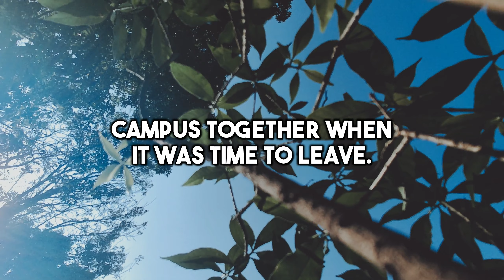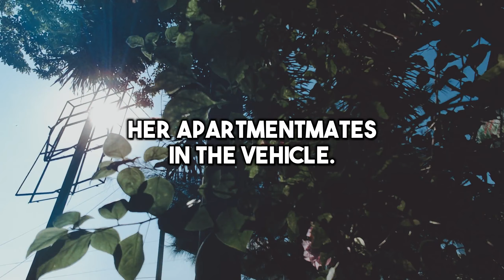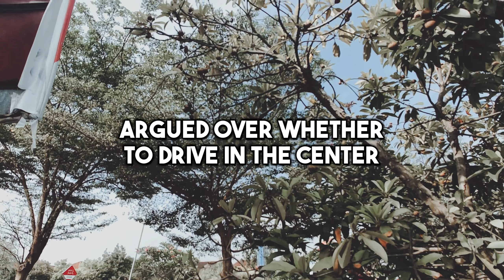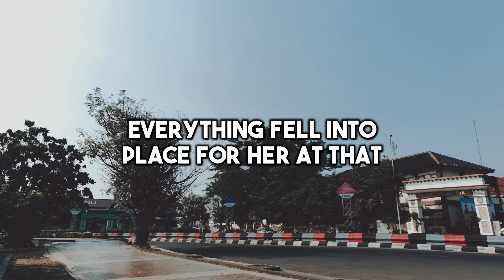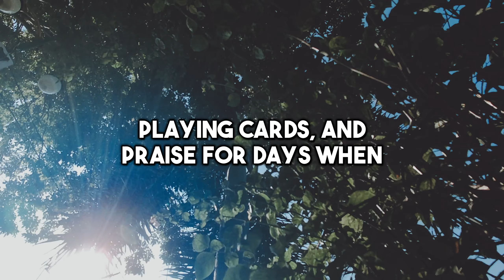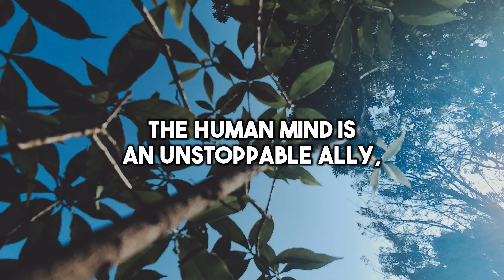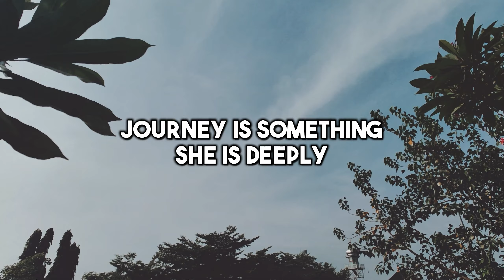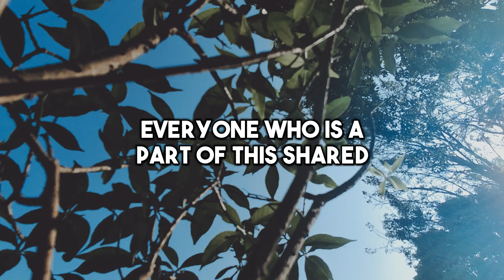NDE: Woman Killed in Wreck - Her Near-Death Incident is Extraordinary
We'll uncover the truth and taboos around us